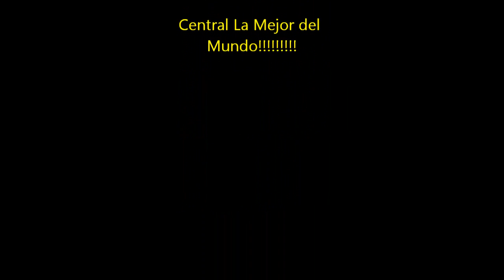BANDAS DE LA F.M.C.O. AL UNISONO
INTERPRETACIÓN DE PLEGARIA Y MORENADAS AL UNISONO POR LAS BANDAS REAL IMPERIAL, ESPECTACULAR BOLIVIA Y ESPECTACULAR PAGADOR DE ORURO EN EL RECORRIDO DE CLAUSURA DEL FESTIVAL DE LA CULTURA "JACHA URU" CENTRAL 2014 EN ORURO BOLIVIA